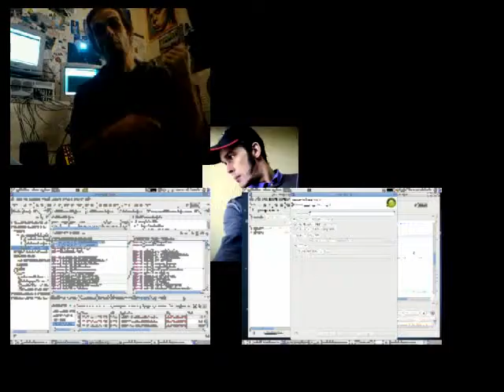iiNet TopGeek 2012 - PuZZleDucK - Vote for ME!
My video entry for iiNet TopGeek 2012 ... Please vote for me